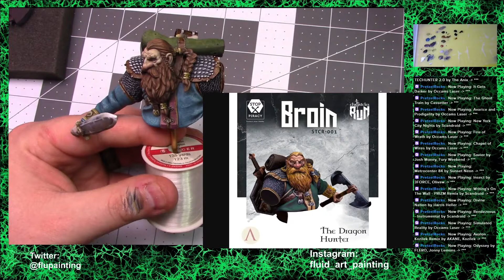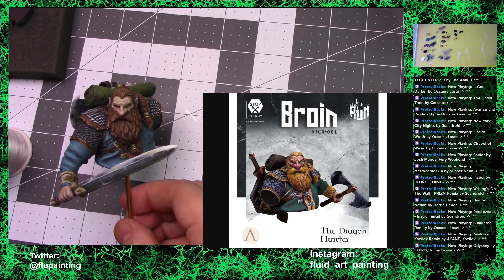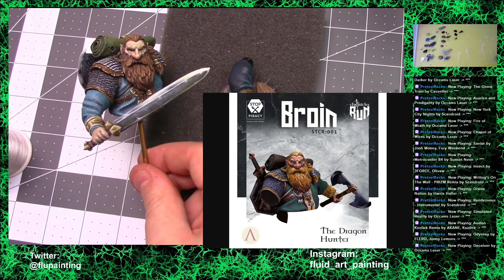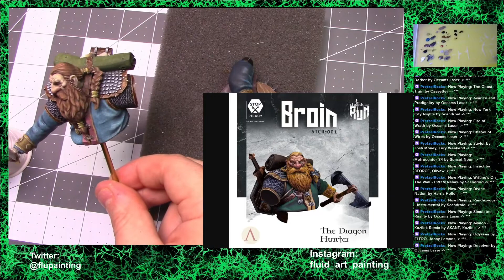Painting Scale 75 Dwarf Bust.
This was a twitch stream testing my setup for painting. In it I finished off my converted "Broin, the Dragon Hunter" bust from Scale 75. For live paint streams follow